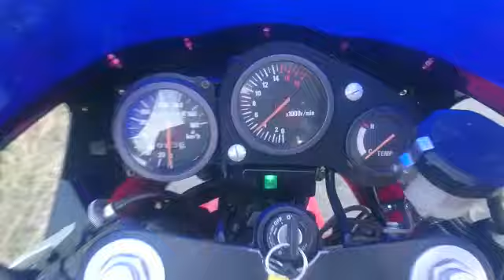JAMES WALKER SUZUKI GSXR400